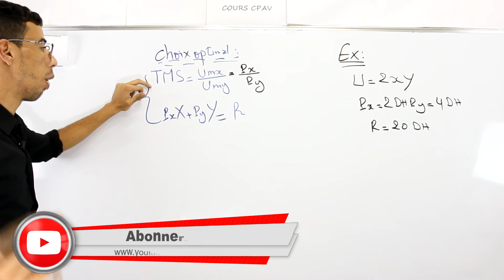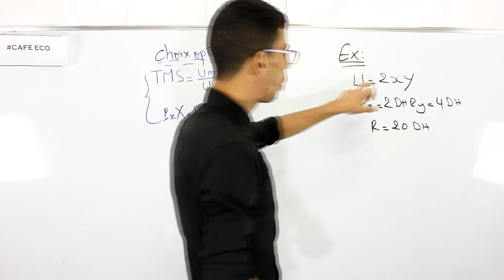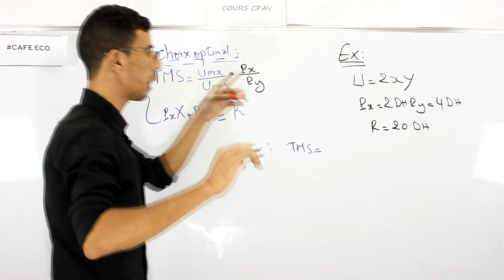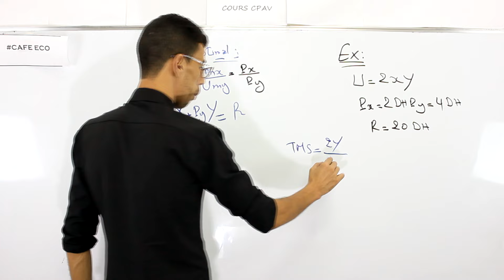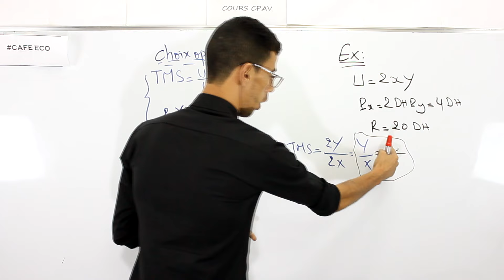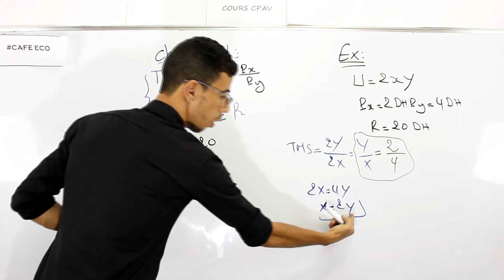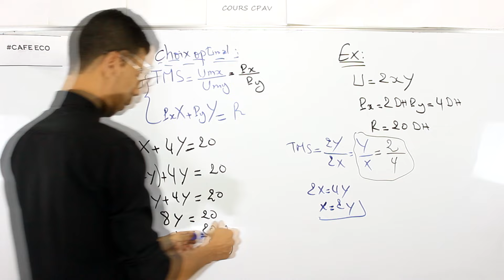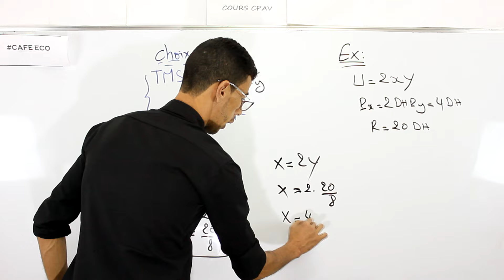CAFE ECO EP 05 Microéconomie S1 Choix Optimal du Consommateur Darija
Cours cpav
CAFE ECO
Economie et Gestion
Cours Economie
S1 S2 S3 S4 S5 S6
Microéconomie
Microéconomie S1 Darija
Exercices microéconomie
Cours Microéconomie
Darija marocaine
Faculté
Microéconomie le consommateur
Microéconomie le producteur
FSJES BTS ENCG
Introduction a la microéconomie
Kamal Zehraoui
microeconomie s1
choix optimal du consommateur
choix optimal
L'optimum du consommateur